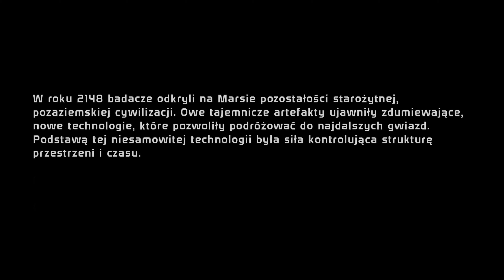Mass Effect #1 | Bez komentarza | Gameplay | Walkthrough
Witam wszystkich w mojej nowej serii na kanale zagrajmy w Mass Effect

Akcja gry Mass Effect przenosi nas do roku 2183, w którym ludzkość opanowała przestrzeń kosmiczną i została zmuszona do współpracy oraz rywalizacji z innymi rasami galaktyki o swoje miejsce w kosmosie. Gracz wciela się w komandora Sheparda, pierwszego ludzkiego Widma. Głównym celem jest powstrzymanie sił Sarena, byłego agenta, który zbuntował się przeciw galaktycznemu ładowi i pragnie zemsty na ludzkości. Gracze, prowadząc zespół Sheparda, odwiedzają nieznane światy i stopniowo odkrywają, że nadciągające zagrożenie jest o wiele większe, niż ktokolwiek mógł przypuszczać..